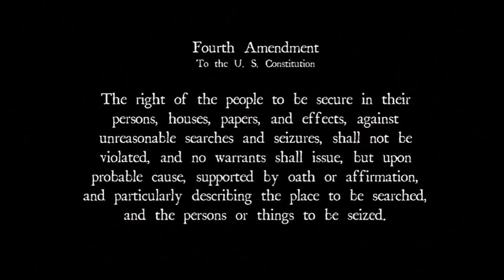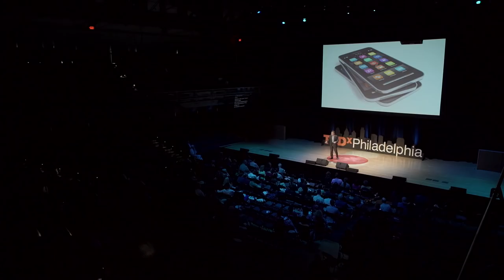Beyond Search & Seizure | Jeffrey Rosen | TEDxPhiladelphia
Ubiquitous surveillance is threatening American values of privacy and equal justice in ways the founders of the Constitution never could’ve imagined when they penned the Fourth Amendment that protects us from unreasonable searches and seizures. In this spellbinding talk, Jeffrey Rosen, President and CEO of the National Constitution Center, describes how the use of public surveillance systems, brain scans, DNA collection and consumer profiling calls for new translations of the amendment so that it protects privacies in the 21st  century that the Constitution’s framers took for granted in the 18th. Recognizing that ubiquitous surveillance is akin to the general warrants that sparked the American Revolution, we must all demand zones of immunity that protect privacy and equality in the digital age.

Jeffrey Rosen is president and CEO of the National Constitution Center, a museum and civic-education headquarters dedicated to non-partisan Constitutional discussion and debate. Well-versed in American freedoms and rights, he is a law professor at George Washington University and a contributing editor to The Atlantic, and has been referred to as “the nation’s most widely read and influential legal commentator.” Among many other works, he is the author of The Supreme Court: The Personalities and Rivalries That Defined America, and co-editor of Constitution 3.0: Freedom and Technological Change.